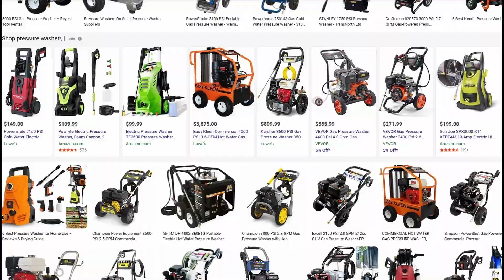Torrey Got WHAT???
I got a pressure washer -  And I like it a lot!

Torrey, Old House Rebuild!